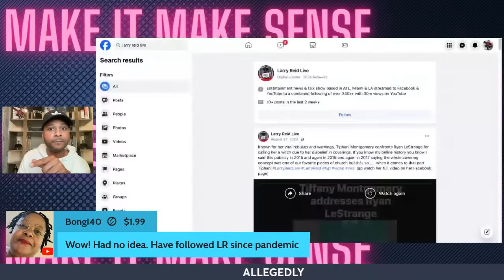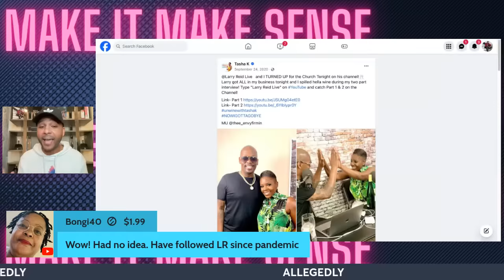Christian Keyes Update | Larry Reid Former Friend Calls TD Jakes Accusations Into Question